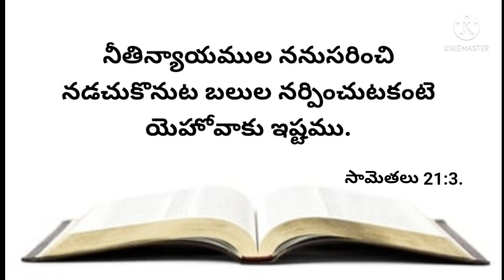నేటి వాగ్దానము 12-07-2023